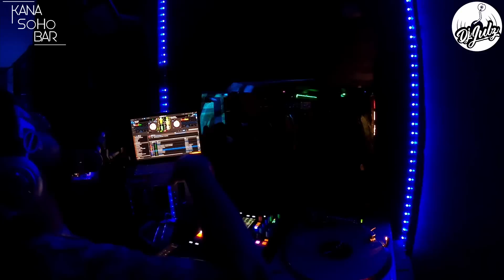15 Min Bad Bunny Mix |NYC Latin Club| Dj Julz (Kana Soho Bar)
This summer the most requested artist hands down has been Mr. Benito aka Bad Bunny. I decided to give the people what they wanted before the asked for it all night haha
Enjoy this live mix at Kana Soho Bar! heavy perreo mix!

DJ Julz is one of New Jersey’s most popular and rapidly growing DJ’s for parties, clubs, and private events in the Tri-state area. Well known for his success in blending Hip Hop, House, Latin, Reggae, Soca and Top 40, he never fails to give the crowd exactly what they are looking for.

DJ Julz, an entrepreneur, also operates Blanco León, a street wear clothing brand and provides freelance video editing to major news networks and private companies.

➜EV ZLX Speakers 1000W 15 inch
➜ Rane Seventy-Two Mixer
➜Go Pro Hero 8
➜ GoPro Dual Battery Charger + Battery
➜ GoPro Protective Housing
➜ My Mobile Gig Travel Case
➜ Serato Control Vinyl
➜Furman power conditioner
➜Zomei Tripod

Willing to travel!